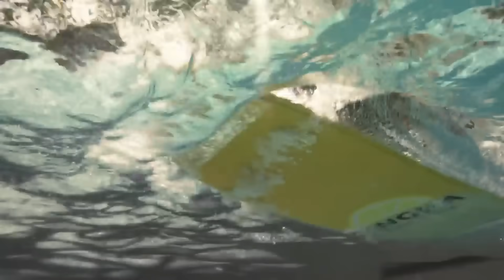สรุปข่าวเชลซี: สิงห์ล่า "เนย์มาร์", สื่อเชื่อเอ็นคุนคูเจ็บไม่หนัก,ลุ้นดีลวลาโฮวิชวีคนี้